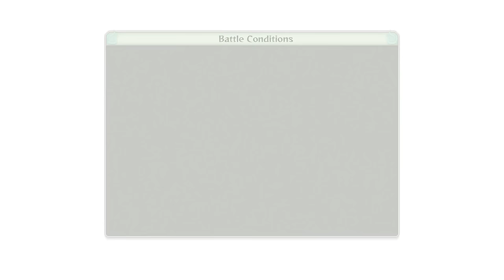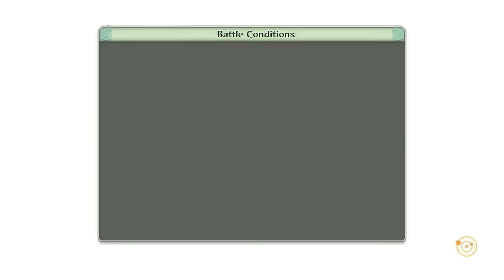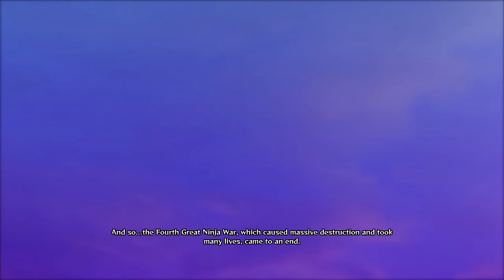Kaguya vs Team 7 Full Fight (English Dub) - Naruto Shippuden Ultimate Ninja Storm 4